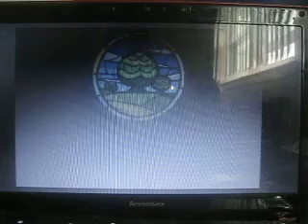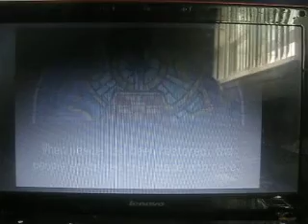Legend of Zelda: Minish Cap- Part 1 COMPOODERS!!!!!!!!!!!!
I'm VERY tired.